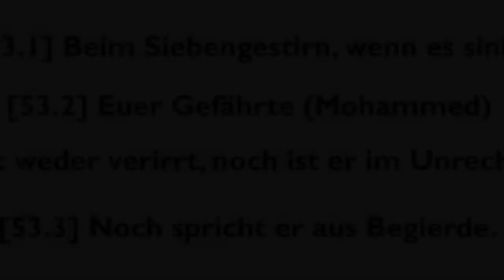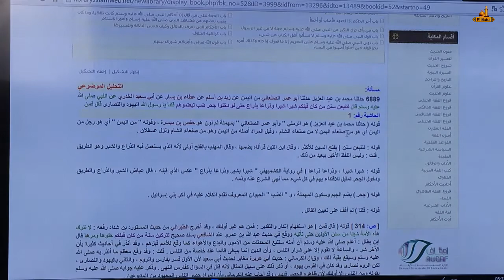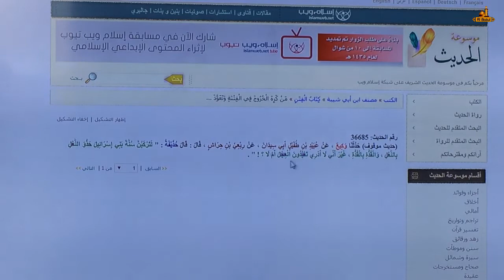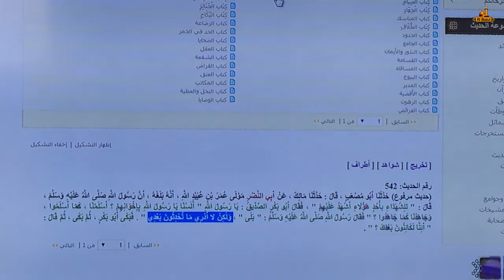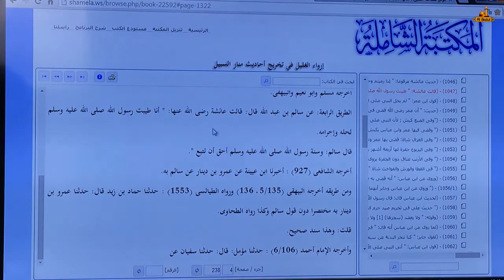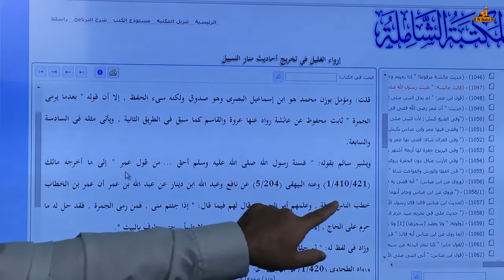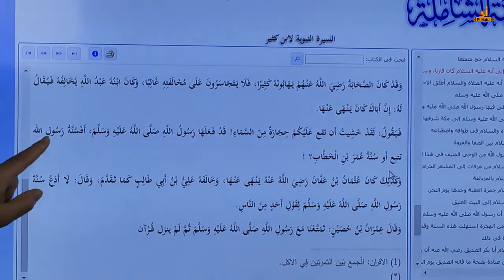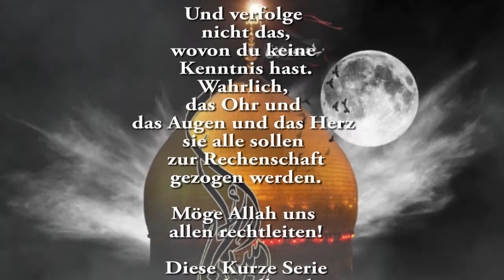FOLGE 10: Die vernichtung der Sunnah [Omar, Abubakr und Bidaah]